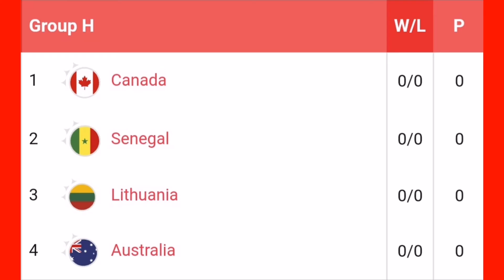FIBA LATEST GROUPINGS FOR FIRST ROUND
FIBA WORLD CUP LATEST GROUPINGS FOR FIRST ROUND
FIBA WORCL CUP IN CHINA 2019
FIBA WORLD CUP QUALIFIER
# 32 TEAMS FIBA WORLD 2019

Credits: FIBA For latest update go to official website of FIBA